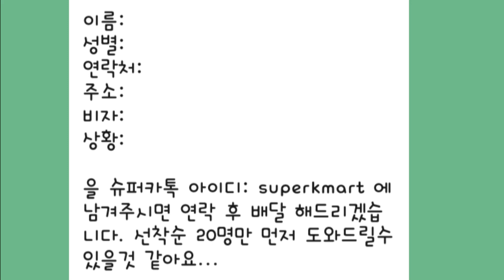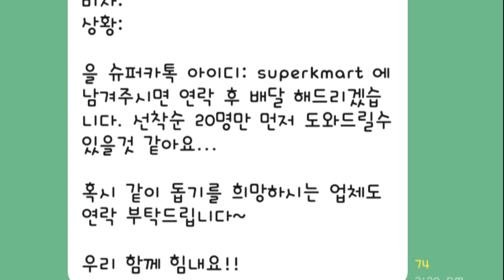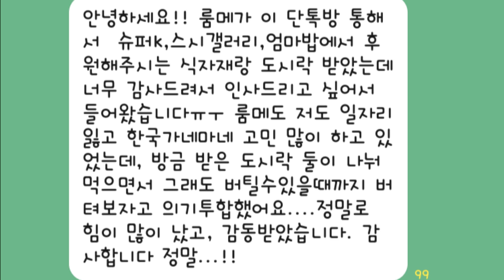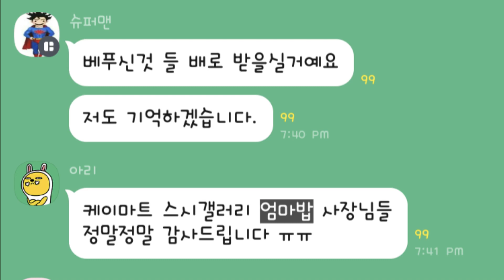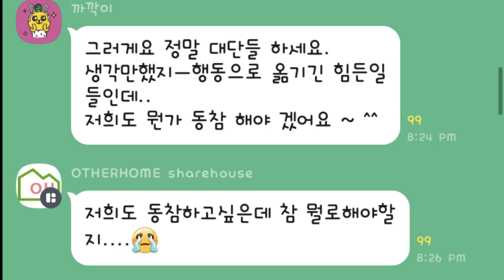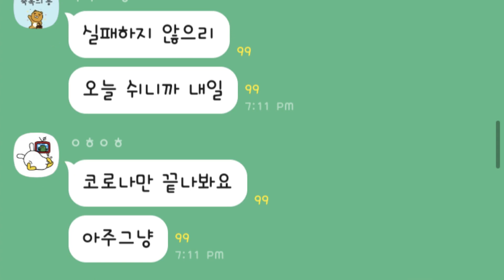호주 애들레이드 사랑의 재난 박스(슈퍼k마트,엄마밥,스갤)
호주 애들레이드에서 전해들는 훈훈한 사랑의 재난 박스. 워홀,학생 그리고 임시비자 소지자 분들 모두 다 잘될겁니다. 그리고 당신들이 가장 멋집니다. 화이팅!